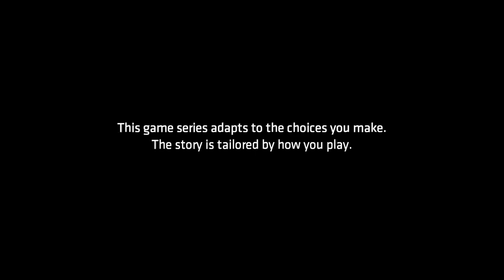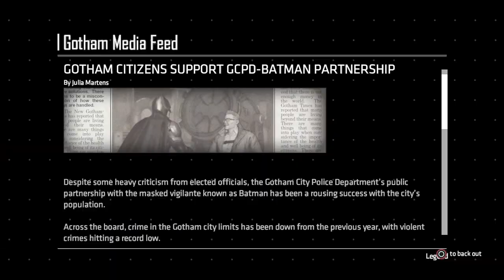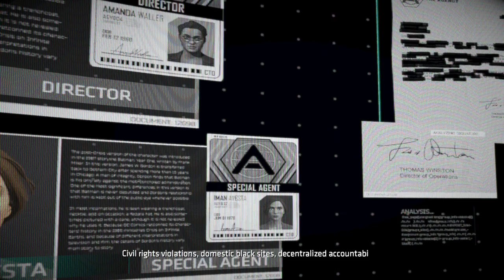Batman: Enemy Within Blind Let's Play - Part 1 [No Commentary] (Meeting Riddler!)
If the video does not play in HD, please wait for it to finish rendering. YouTube sometimes takes a while... I don't make anything from most of my videos, so please donate It's glorified begging, but any support is appreciated :-]

This is Part 1 of a blind playthrough of Batman: Enemy Within on the PS4. There may be random pauses in the middle of gameplay, so just a heads up. I'm also not sure how long these videos should be, so they will probably range anywhere from around 30 minutes to an hour. Feedback would be appreciated!